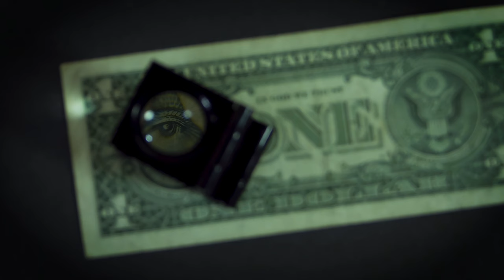One Dollar Bill Magnified With A Magnifying Glass - Free Stock Creative Commons Video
Free video that you can use for any personal and commercial purpose about One Dollar Bill Magnified With A Magnifying Glass.